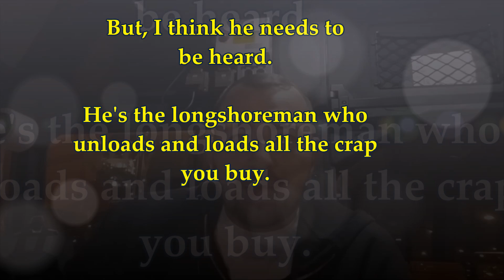Straight Talk From a Hard Working American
A longshoreman speaks out against the petty nonsense we've been seeing for the last few years.